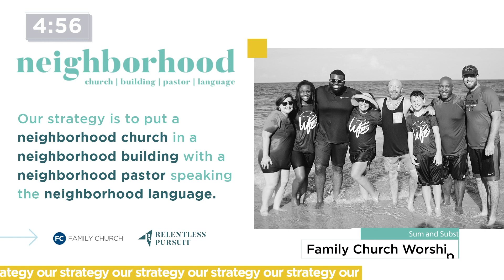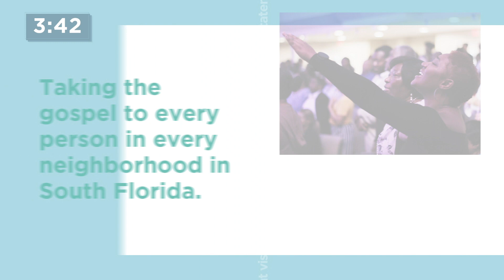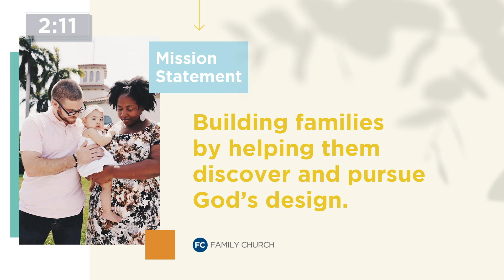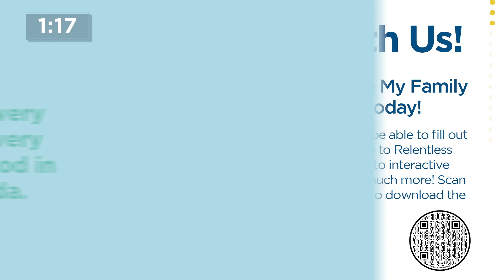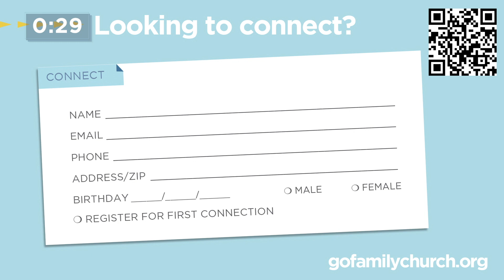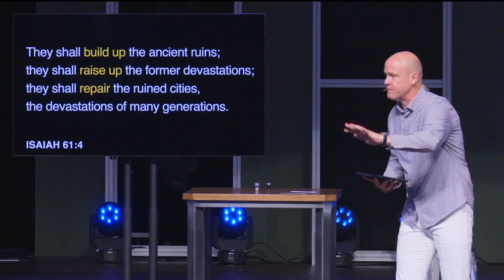Family Church at Home | July 16, 2023